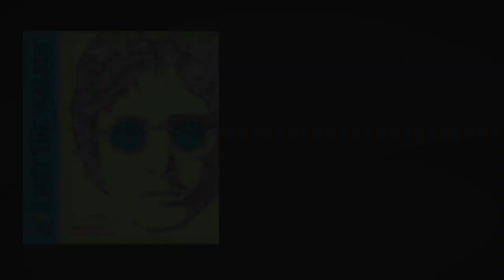Jerry Levitan - On the Fly I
Jerry Levitan, author of I Met the Walrus, talks about how, as a young boy he snuck into the hotel room of John Lennon and Yoko Ono. What were his first impressions?